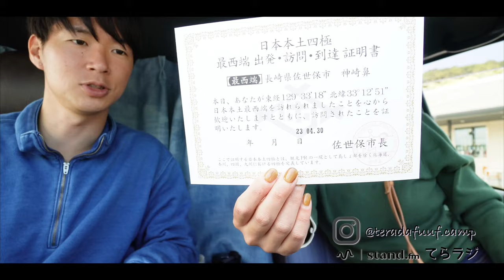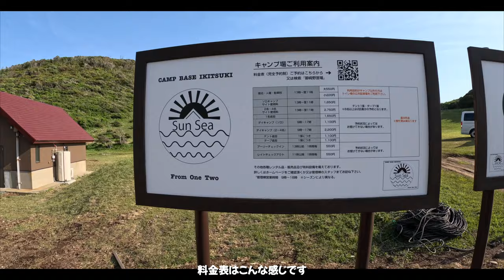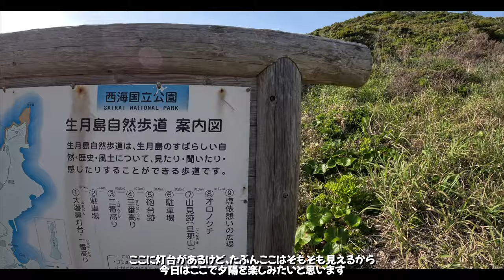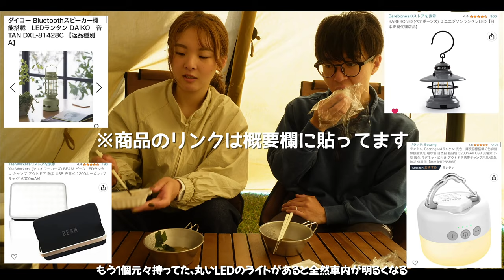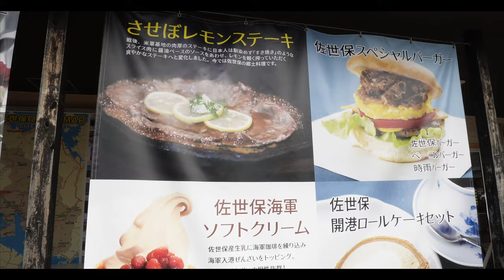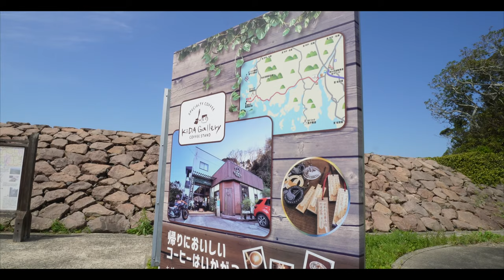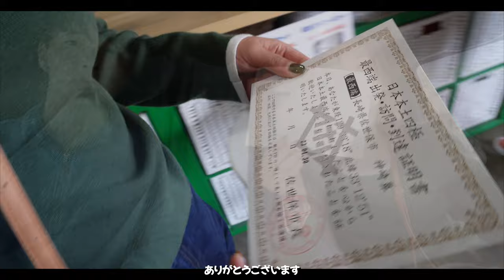【夫婦キャンプ】長崎の果てで強風キャンプ。長崎グルメと日本本土最西端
DIYしたハイエースで、キャンプや車中泊をしながら日本一周をしているアウトドア好き20代夫婦です。

今回は、長崎県平戸市生月島でキャンプをしてきました🏕️
車も乗り入れできるキャンプ場だったので、この日は車中泊キャンプ！
すごく絶景で、夕陽も綺麗に見えるキャンプ場でしたが、この日はものすごい風だったのでほぼテントの中。笑
夜は長崎名物レモンステーキもどきを作ったけど我ながら上手くできた✨
日本本土最西端に行ったり佐世保バーガーを食べたり、長崎を満喫しました😊

この2人の旅見守ってみたいな〜って思った方は

【🗾旅のルート】7/47
宮崎県→鹿児島県→🌟長崎県→佐賀県→福岡県→熊本県→大分県→現在地元宮崎に滞在中

✲--目次 ✲

0:00〜　あらすじ
0:19〜　本日のキャンプ地へ【Sun Sea】
1:17〜　オープニング
2:26〜　キャンプ場散策
5:41〜　夜ご飯準備【長崎名物レモンステーキ】
8:11〜　夜ご飯
10:00〜　翌朝
10:30〜　朝食
13:00〜　コーヒータイム
14:15〜　片付け
16:21〜　キャンプ前日【道の駅させぼっくす99】
18:17〜　日本本土最西端の地
20:52〜　カフェ【KiDA Gallery】
23:10〜　最西端証明書【道の駅させぼっくす99】

・宮崎キャンパー夫婦が長崎へ初上陸〜前編〜

・鹿児島県枕崎市の絶景無料キャンプ場

・鹿児島県霧島市の温泉入り放題キャンプ場

・大分の絶景すぎてまるで天国のようなキャンプ場

・夫婦で仕事を辞めて日本一周始めました！

🏕️SUN SEA(旧:御崎野営場)
長崎県平戸市生月町壱部1492-1

・入場料 550円　子供（3歳以上）220円
　ペット　550円　サイト使用料　　1650円〜　デイキャンプ　　1100円〜
・チェックイン13:00~18:00　※デイキャンプ9時〜17時
　チェックアウト　11:00まで
・フリーサイト　芝/土
・車サイト内乗り入れ可(1予約につき1台)
・有料温水シャワーあり(管理棟が閉まるまでの間)

🌟2023年11月以降リニューアル工事予定🌟

⚙️てらだふぅふ愛用　LEDランタン
・YaeiWorkers (ヤエイワーカーズ) BEAM ビーム LEDランタン

・BAREBONES(ベアボーンズ)　ミニエジソンランタン

2021年9月〜夫婦でキャンプ開始🏕️
日本一周バンライフを実現させるため、
2022年6月に新車のハイエースを購入し、

2023年4月〜日本一周の旅へ出発

このチャンネルでは、田舎夫婦のゆるゆるな車中泊旅動画を配信中。
観光の他に、キャンプなどのアウトドアを通して、日本の魅力をご紹介しています🌷